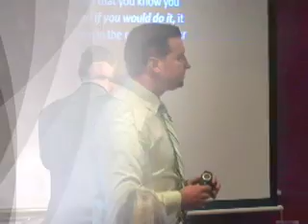Chad Infomercial-Howard & Chad Myers-H.264 800Kbps Streaming.mov